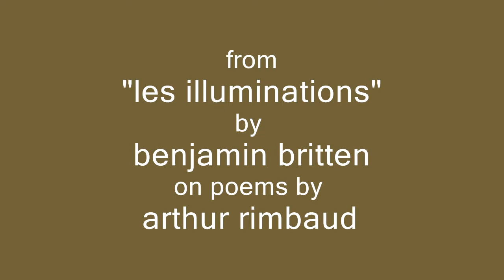Lisa Larsson - Britten - 2. Villes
Lisa Larsson sings Britten. Villes
(From "Les Illuminations" by Benjamin Britten on poems by Arthur Rimbaud)
Conductor - Antonello Manacorda, Orchestra -- Kammerakademie Potsdam.
Shootings from Nikolai Saal in Potsdam 20/4 2013.
Video made by Tord Martinsson. Powerec Studio.